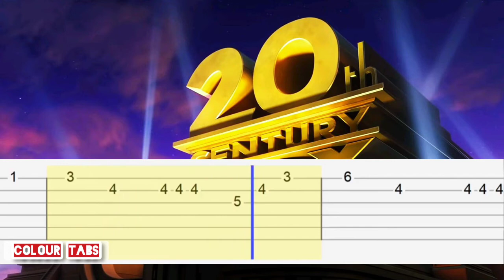20th century - theme music (guitar tabs)